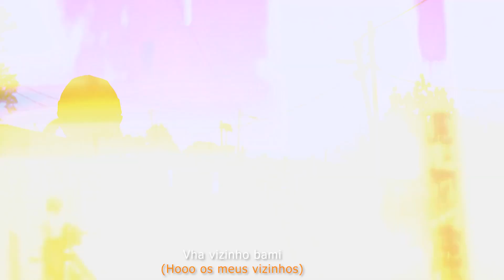Lil Chris Beatz & Tunecas The Vocalist - Vha Vizinho (Visualiser)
Recorded at LLK Studios
Produced by Lil Chris Beatz]
Mixed & Mastered by Lil Chris Beatz